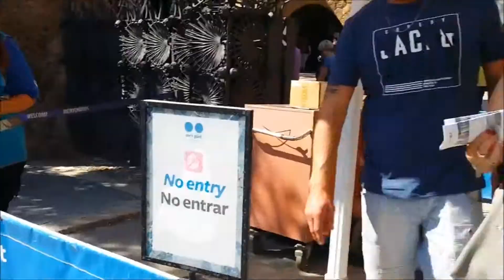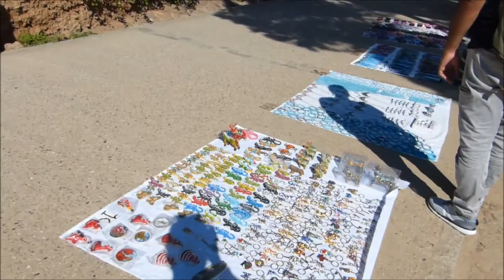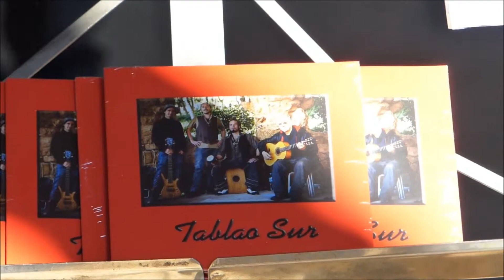PARK GUELL - Barcelona #5 Hiszpania w październiku